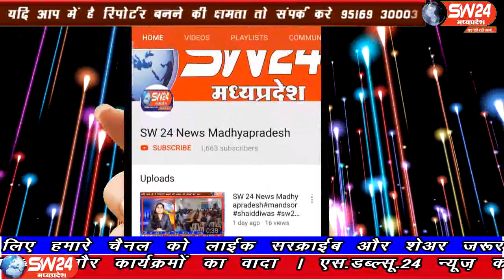sw24news segawa, 14.09.2019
मध्यप्रदेष के खरगोन जिले में आज तेज बरसात मे क्षैत्रिय विधायक केदारसिह डावर ने उत्कृँष्ट बालक विधालय की बाँउन्ड्रीवाल का विधी विधान से गैती चलाकर पूजा अर्चना के साथ भूमिपुजन किया गयाsw24news